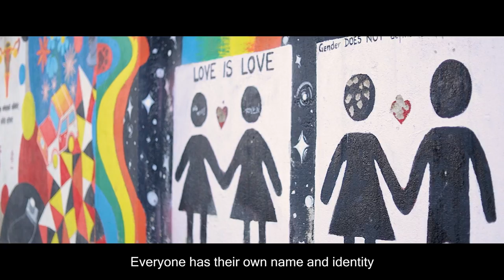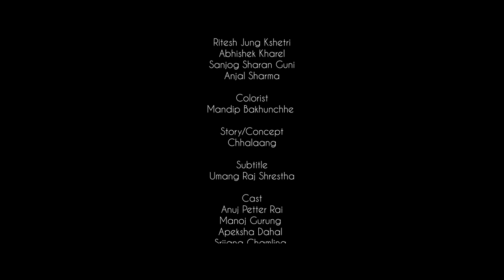Naya Asha | Sugam Pokharel | Blue Diamond Society Nepal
On The Occasion of IDAHOTBI 2021, together from Blue Diamond Society, Federation of Sexual & Gender Minorities, Nepal, Right Here Right Now  & Chhalaang presents "Naya Asha", A Nepali song written, composed, and sung by Sugam Pokharel. Please have this beautiful gift in this critical situation which helps you all to heal any panic situation.

Produced by
Blue Diamond Society, Nepal

Lyrics:
टेक्छौं एउटै धर्ती
ओढ्छौं एउटै आकाश
बराबरी छ सबलाई
जल अग्नी वायु  र प्रकाश

दु:खमा रुने
सुखमा हास्ने
तिम्रो जस्ताइ यो मन
आत्मसम्मानको साथ बाच्नु पर्छ सबले
स्वतन्त्र यो  जीवन
दिन र रात
रात र दिन
आउछ अनी घामको किरण

बोकेर नयाँ आशा
परीभाषा

रातो निलो हरियो पहेलो थरीथरीछन रङहरु
तेस्ताइ छ सबको  आफ्नै रोजाई
फरक फरक छन बिचारहरु
सबको छ यहाँ आफ्नै नाम
चिनारी सबको आफ्नै पहिचान
गरौन एकले अर्काको  भावनाको सम्मान
घाम र जुन , जुन र घाम
आउछ अनि जब बिहान
बोकेर नयाँ आशा, परीभाषा
नयाँ आशा, परीभाषा

टेक्छु यही धर्ती
ओढ्छौ एउटै आकाश
 बराबरी छ सबलाई

दु:खमा रुने
सुखमा हास्ने
तिम्रो जस्तै यो मन
स्वतन्त्र यो  जीवन
दिन र रात
रात र दिन

बोकेर नयाँ आशा
परीभाषा

Audio Credits:

Lyrics/Vocal/Composition
Sugam Pokharel

Arrange/Record/Mix
Shailendra M Pradhan

Video Credits:
Directed by
Mandip Bakhunchhe

Milan X Tamang

Executive Producers
Bigyan Gautam
Rajiv Thapa
Manoz Sapkota

Cheif Assistant Director
Abhishek Kharel

Editor/Colorist
Mandip Bakhunchhe

Camera Assistant
Rajiv Thapa

Production Managers
Ritesh Jung Kshetri
Prince Patrick Upadhayay

Makeup
Kristina Nakhan
Aastha Basnet

Assistant Production Managers
Abhishek Kharel
Rajiv Thapa

Set Design
Barsha Gautam
Kristina Nakhan
Aastha Basnet
Prince Patrick Upadhayay
Bigyan Gautam

Assistant Editors
Ritesh Jung Kshetri
Abhishek Kharel
Sanjog Sharan Guni
Anjal Sharma

Story/Concept
Chhalaang

Subtitle
Umang Raj Shrestha

Artists
Anuj Petter Rai
Manoj Gurung
Apeksha Dahal
Srijana Chamling
Anmol Rai
Roji Tamang
Elyn Bhandari

Special Appearances:
Malvika Subba
Nagma Shrestha
Angel Lama
Sital Pinky Gurung
Simran Sherchan
Sophie Sunuwar
Umesh Shrestha
Umesh Pandey
Tara Kharel
Aastha Basnet

Supported by
Right Here Right Now Nepal
UG Cakes/UG Bazaar

Wardrobe Partner
Hamrokart

Special Thanks
Manisha Dhakal
Sanjay Sharma
Siddhartha Pradhan
Arjun Puri
Parmesh Shrestha
Nirjan Timilsina
Suman Puri
Shishir Kandel

Venue Partners
Ai-la Lounge (Kumaripati)
Softwarica College